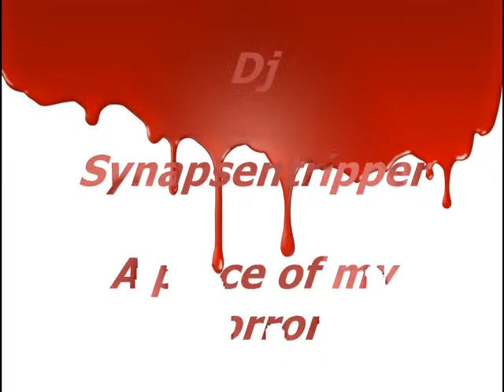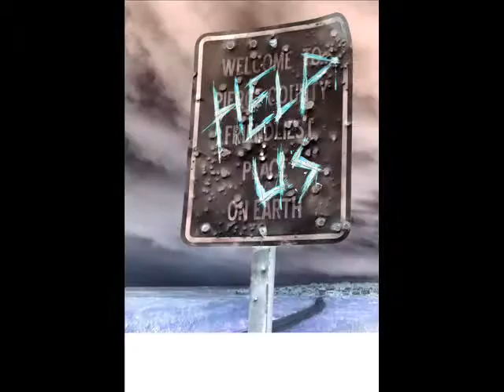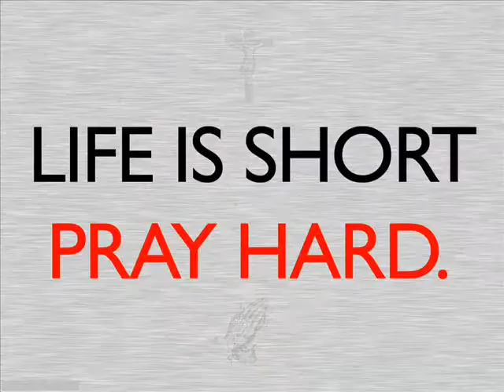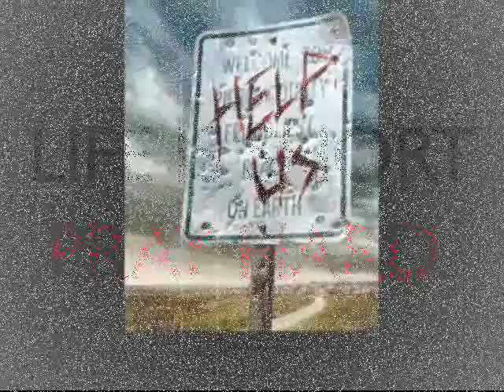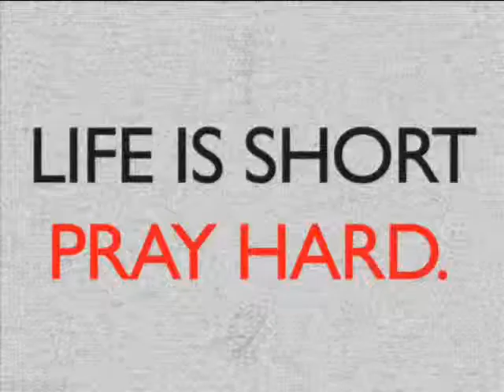Dj Synapsentripper-A piece of my Horror.wmv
This is a piece of MY own Horror.